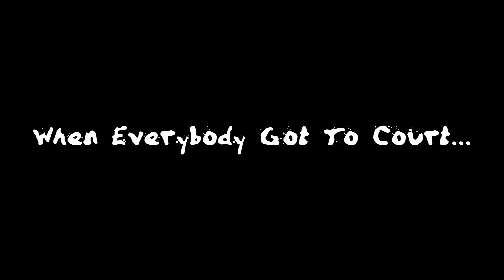Splaat's Parents [JKCL's Version] Gets Arrested And Executed Part 2 (Adjudication)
This Is Part 2 Of Splaat's Parents [JKCL's Version] Gets Arrested And Executed
No Credit To Old JKCL And Credit To New JKCL.
Credit To Weights.gg For The Character Voices

ANN = AVS4Youville News Network